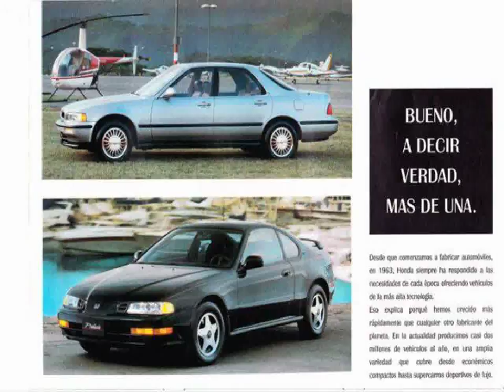Honda Civic Auto Gallery in San Francisco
Video material about Honda Civic Auto Gallery in San Francisco taken from flickr.